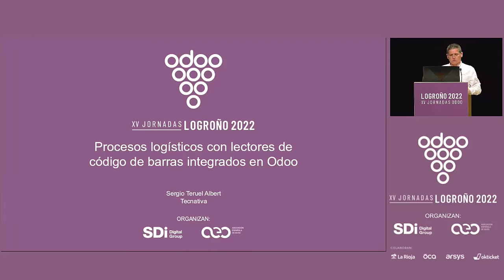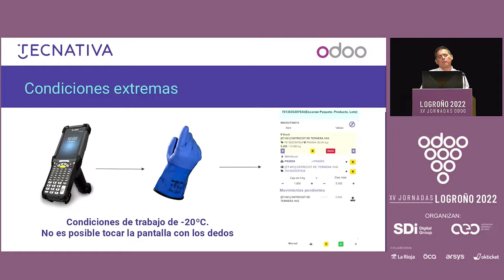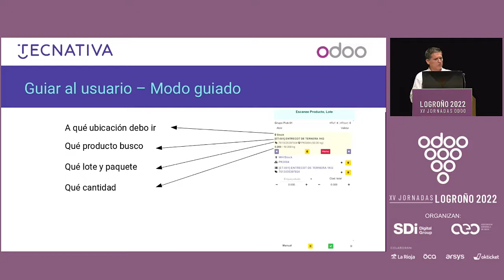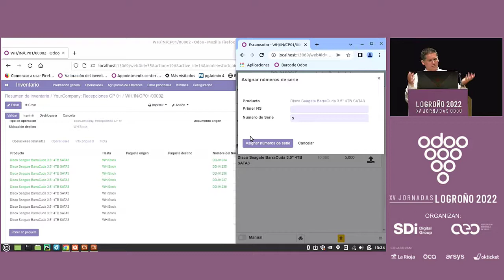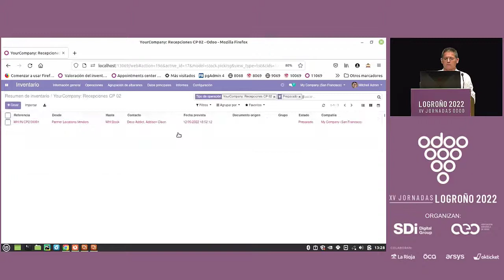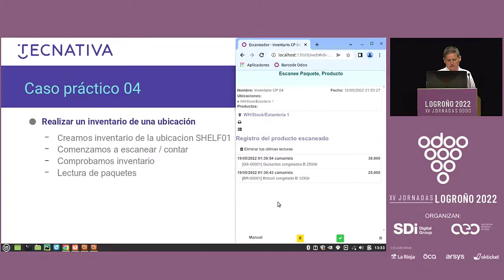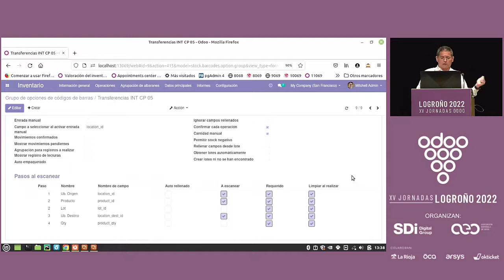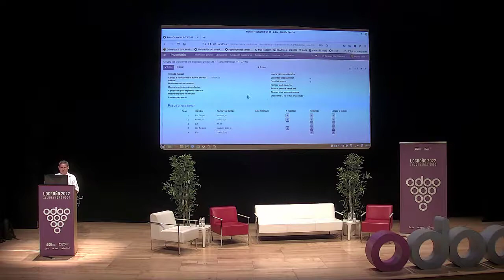Procesos logísticos con lectores de código de barras integrados en Odoo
La logística en las empresas de distribución es una parte muy importante de la misma.

Poder realizar la misma de una manera eficiente, con la utilización de lectores de códigos de barra que multipliquen la productividad, e integrado en el mismo sistema de gestión en lugar de en aplicaciones satélite, es clave el éxito.

En este charla, el ponente mostrará los módulos OCA que ha estado desarrollando Tecnativa durante varios años para empresas de diversos sectores para optimizar al máximo el uso de los lectores de códigos de barra, integrar características como códigos GS1, caducidad, trazabilidad, etc.

Sergio Teruel
Cofundador at Tecnativa
Odoo Analyst and Software Developer